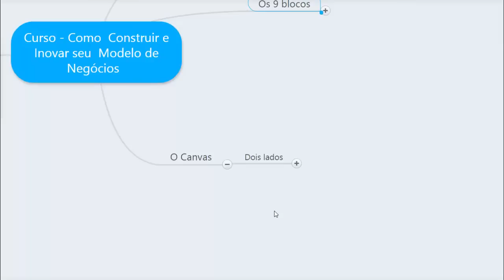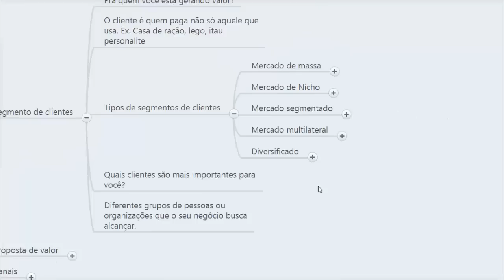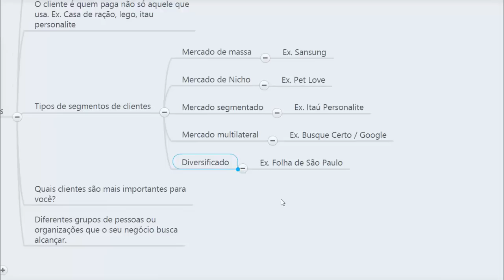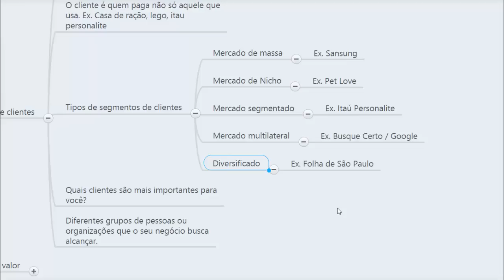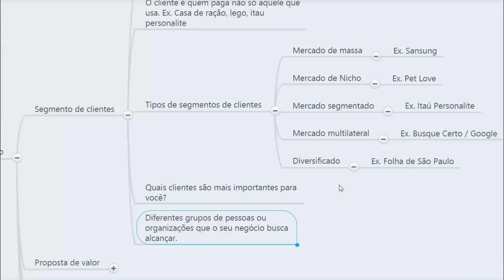Business Model Canvas - Segmento de Clientes Aula 5 - Pedro Quintanilha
Tenha meu acompanhamento personalizado para criar e escalar seu negócio digital Veja
Business Model Canvas - Curso Grátis do Mentalidade Empreendedora Aula 5 - Pedro Quintanilha

Caso queira aprender mais veja esse vídeo onde ensino 🔥 Como atrair MAIS CLIENTES e VENDER MAIS

Sobre o Mentalidade Empreendedora:

Aprenda sobre empreendedorismo, mercado digital, desenvolvimento de negócios digitais, cursos de marketing digital, cursos de empreendedorismo.

Se você é um inconformado com o sistema atual, quer desenvolver sua visão de negócios, ter coragem para romper com o status quo e adquirir competência para fazer acontecer, vem com a gente. Vamos juntos nesta jornada infinita.